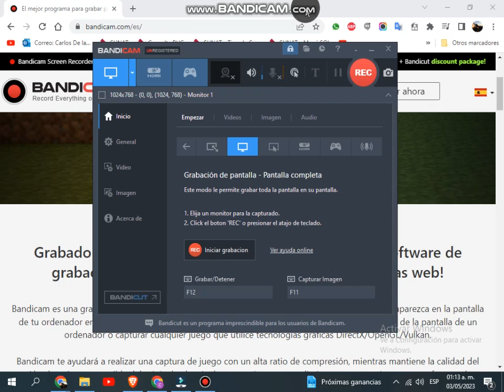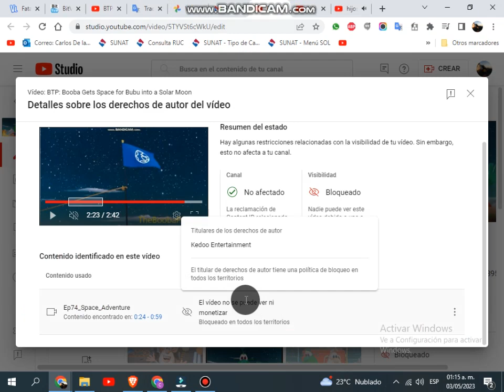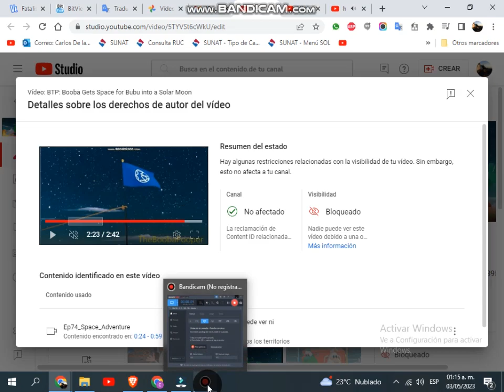wow cómo booba por quééééééééééé